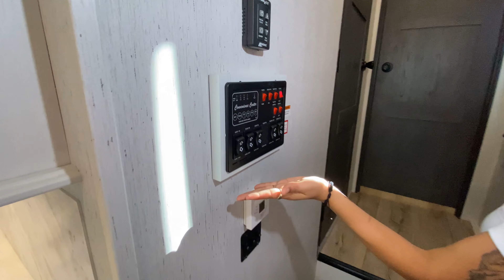Dutchmen RV-Astoria-3173RLP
Dutchmen RV-Astoria-3173RLP-H01TA